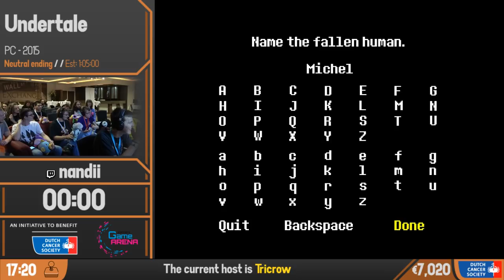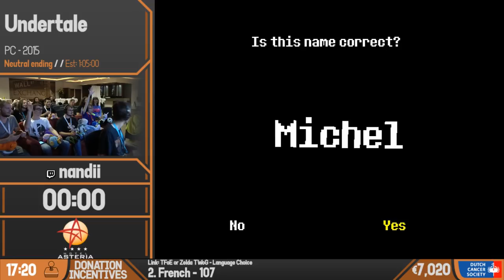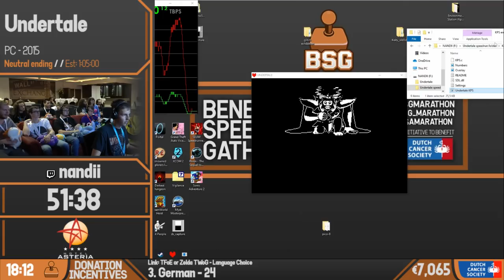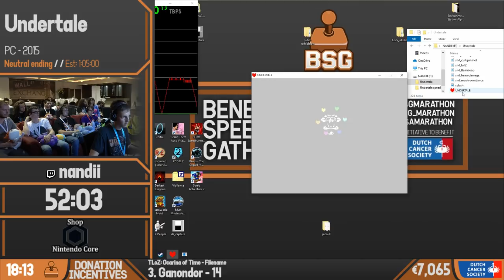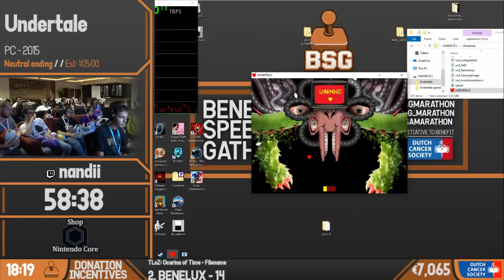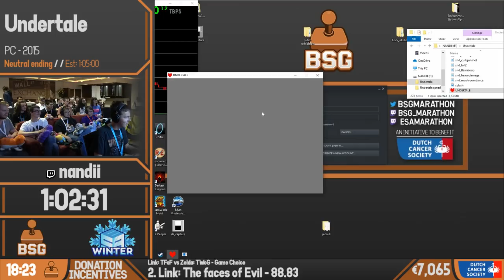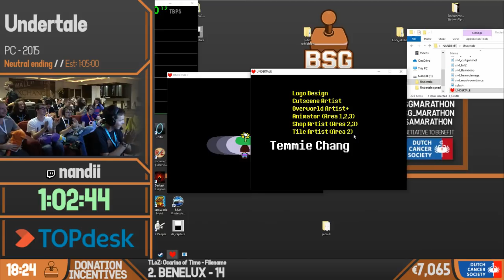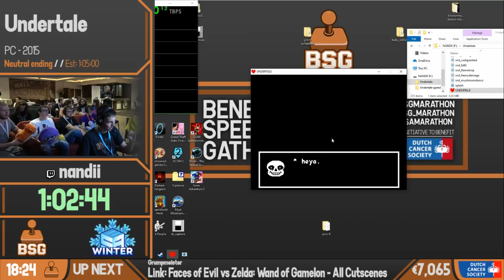Undertale (Neutral Ending)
This video was recorded live at BSG 2019.
The Benelux Speedrunner Gathering, is an organisation of volunteers that delivers both monthly and annual speedrunning events to Alphen aan den Rijn, the Netherlands. During these events, we are raising money for the KWF kankerbestrijding (Dutch Cancer Society).